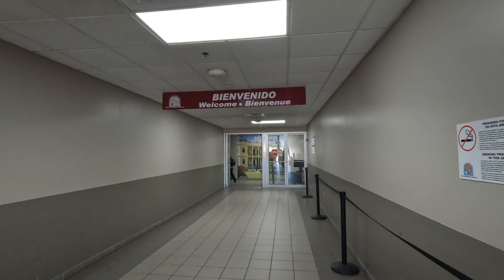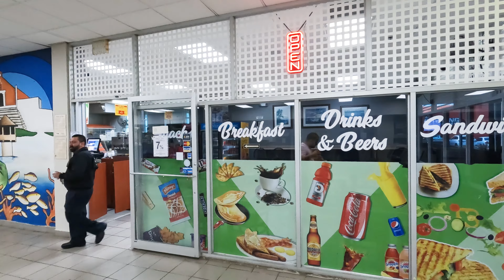Conoce el Aeropuerto Internacional Rafael Hernandez de Aguadilla (BQN)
Conoce en este video el Aeropuerto Internacional Rafael Hernández de Aguadilla al noroeste de Puerto Rico.